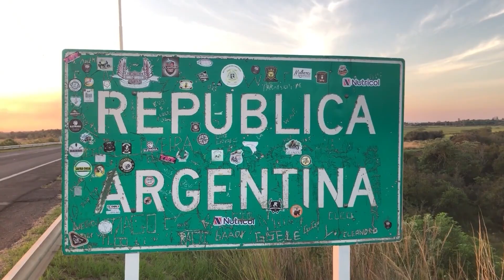NGFEDERAL - NUEVA ADQUISICIÓN PARA EL PATRIMONIO CULTURAL DE CORRIENTES - NACIONAL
SE TRATA DE LA OBRA DE ANTONIO BERNI Y SE EXPONDRÁ EN EL MUSEO DE BELLAS ARTES
En el Salón Amarillo de la Gobernación de Corrientes, el vicegobernador, Pedro Braillard Poccard, y el presidente del Instituto de Cultura, Gabriel Romero presentaron la nueva adquisición de la Provincia: la obra “Boceto” del artista argentino Antonio Berni. Además, en este contexto se realizó una conferencia a cargo de la directora nacional de Patrimonio, María Isabel Baldasarre, y el historiador, crítico de arte, y docente Julio Sánchez Baroni.